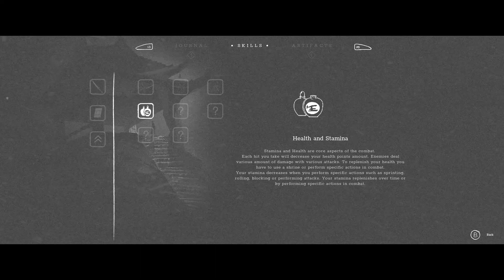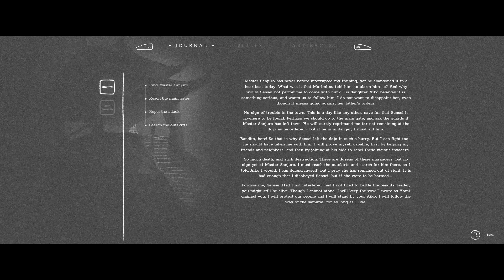TREK TO YOMI Walkthrough Gameplay Part 1 - No Commentary | HD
Thanks! 😊